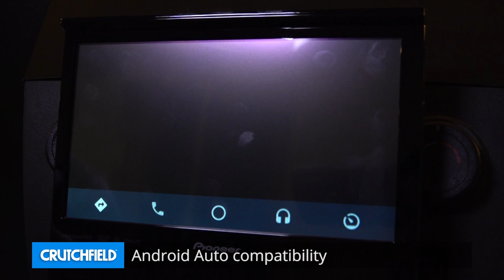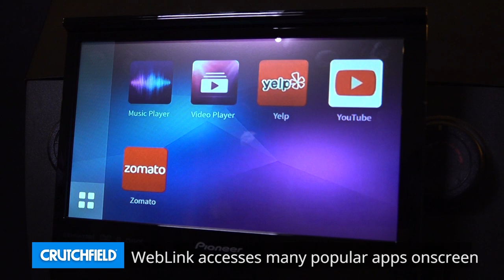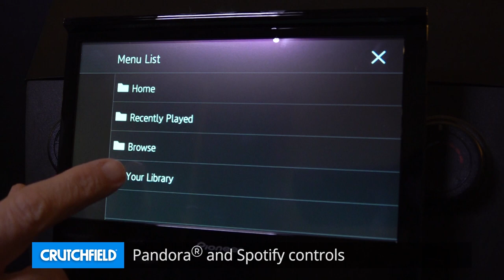Pioneer AVH-3500NEX Display and Controls Demo | Crutchfield Video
The Pioneer AVH-3500NEX DVD receiver provides seamless integration with your phone, for access to navigation, music, podcasts, contacts and more.  Check it out in this demo video.